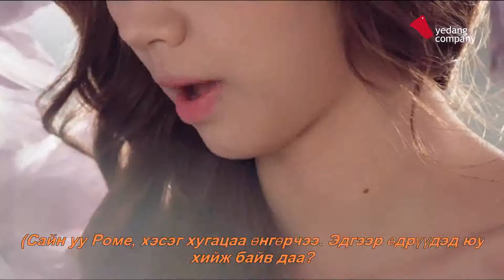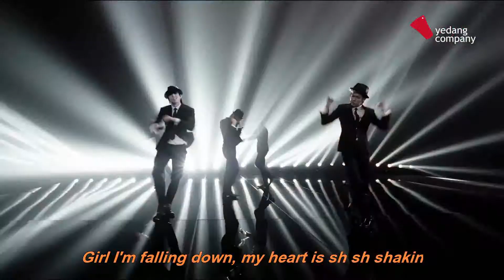[MON SUB] C-CLOWN - Shaking Heart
C-CLOWN хамтлаг "Shaking Heart" хэмээх 3 дахь мини цомгоороо эргэн ирсэн билээ... Цомгийн гол дуу "Shaking Heart"...